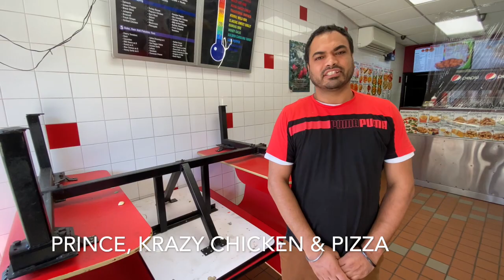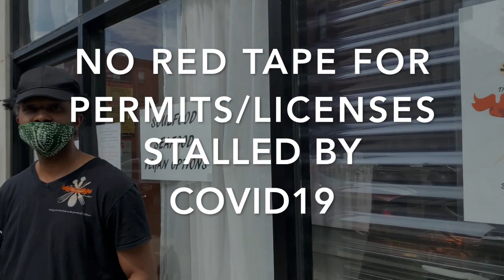Let Bed-Stuy Eat in the Street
We are fighting for our survival, to be included in Bill INT 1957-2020. PPP &EIDL has hardly reached us.  Tell City Council and Mayor De Blasio to act now. Stop any delay. We need outdoor dining for all regardless of commercial overlay - curbs & streets included, rent & utility vouchers, retroactive caps on 3rd party delivery apps NOW! Cut All red tape for any permit/license processes. LEAVE NOBODY BEHIND!

Here is BP Adams Letter to De Blasio in our support from May 15(!):

Here is the proposed bill by Reynoso in which we still need inclusion

We all deserve a chance to survive.